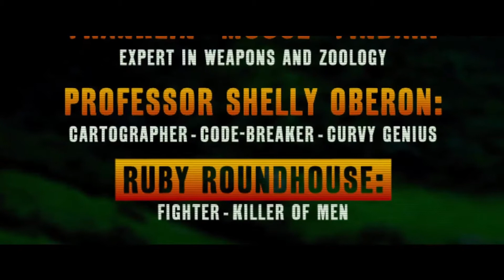Jumanji - Welcome to the Jungle | Official Trailer